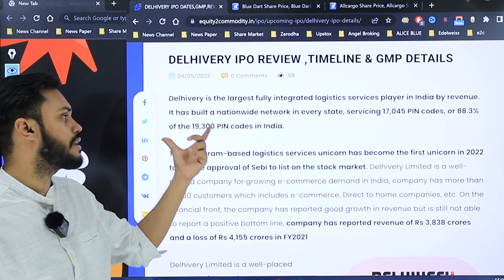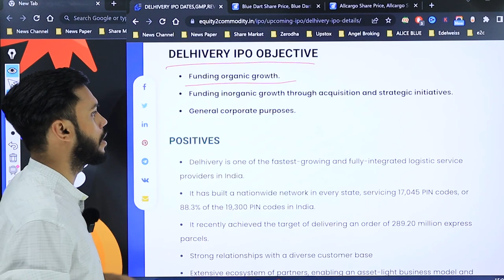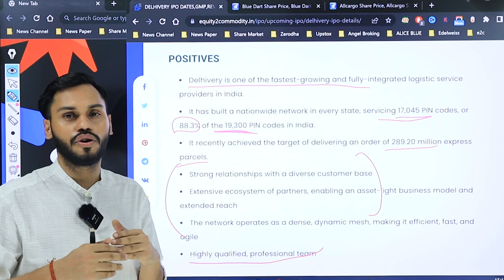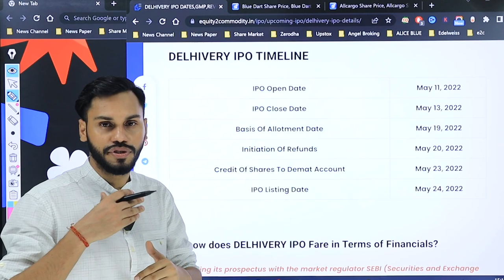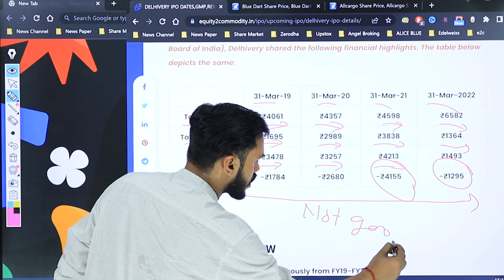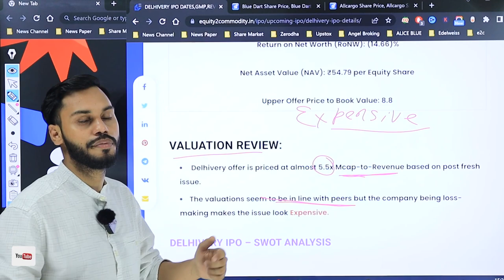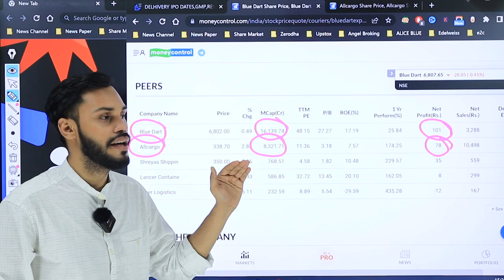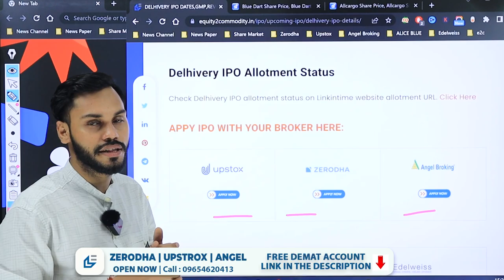DELHIVERY IPO | DELHIVERY IPO REVIEW | DELHIVERY IPO ANALYSIS | DELHIVERY IPO GMP TODAY